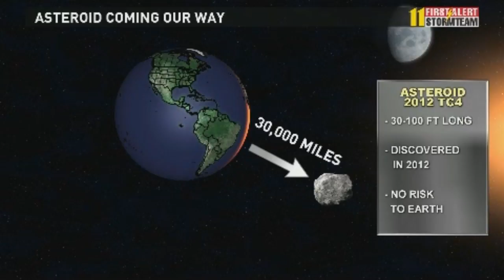Asteroid flyby in October: NASA tracks asteroid which will pass close to earth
Are we ready for an asteroid impact?

This October, NASA will conduct a drill to see how well its planetary defense system would work if an actual asteroid were heading straight for Earth. While these sort of drills have been done in the past with pretend asteroids, this one will feature a real asteroid, one that astronomers are confident will miss the Earth as it zooms by on Oct. 12.

"The question is: How prepared are we for the next cosmic threat?" said Vishnu Reddy of the University of Arizona and NASA consultant. "So we wanted to test how ready we are for a potential impact by a hazardous asteroid," he said.

"Scientists have always appreciated knowing when an asteroid will make a close approach to and safely pass the Earth because they can make preparations to collect data to characterize and learn as much as possible about it," said Michael Kelley, a NASA program scientist.

The asteroid has not been seen since its 2012 discovery, when it sped past Earth at about one-fourth the distance from Earth to the moon. It's been too distant and too faint to be detected over the last five years. As it starts to approach Earth this summer, large telescopes will be used to detect it and re-establish the asteroid's precise trajectory.